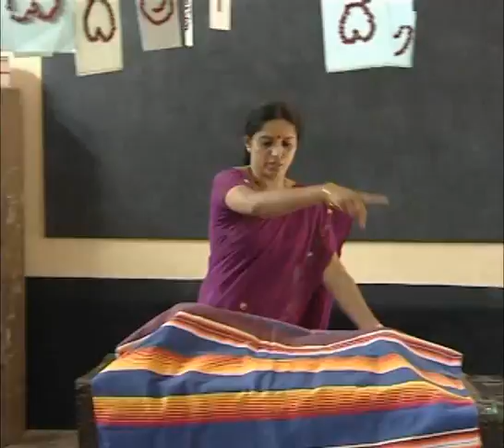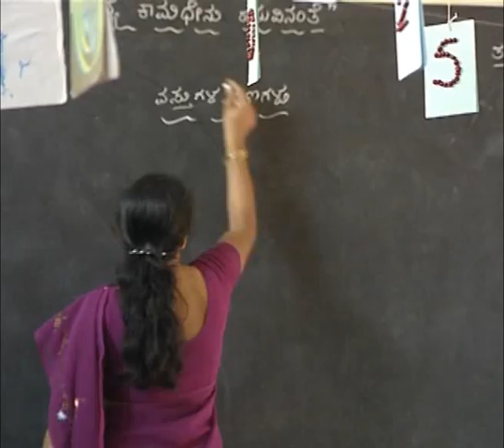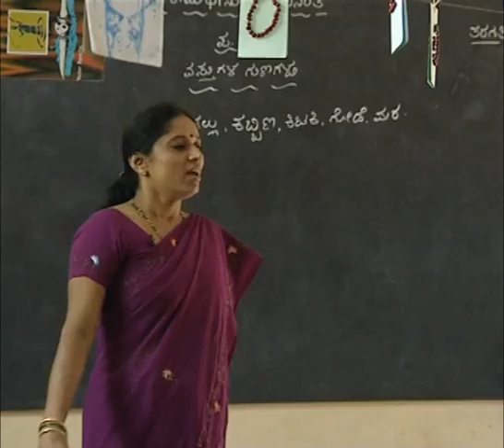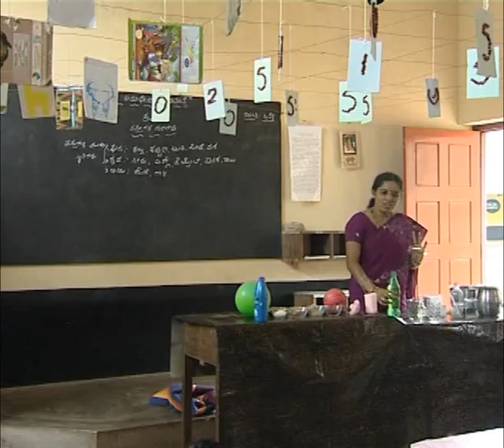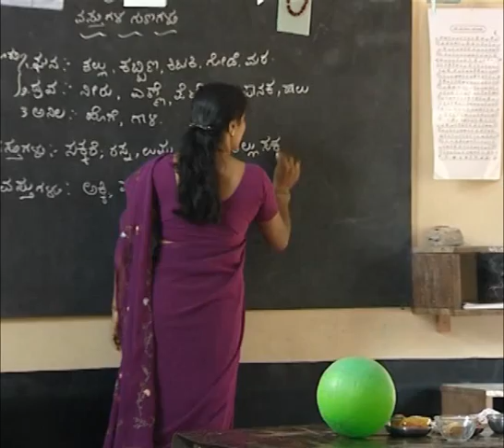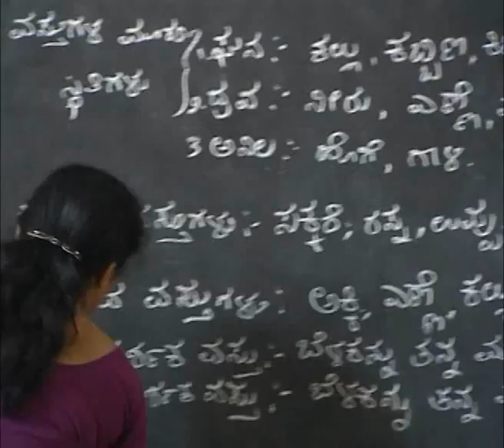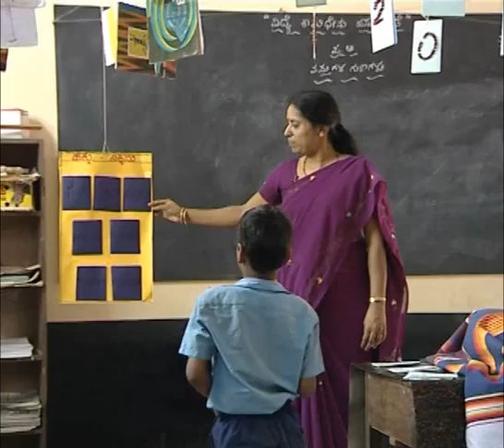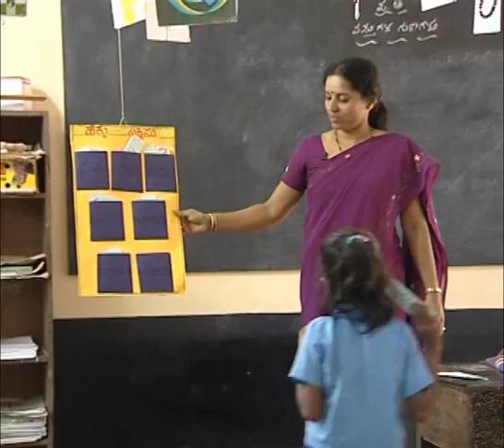Deconstructing Classroom Processes EVS/Grade 4